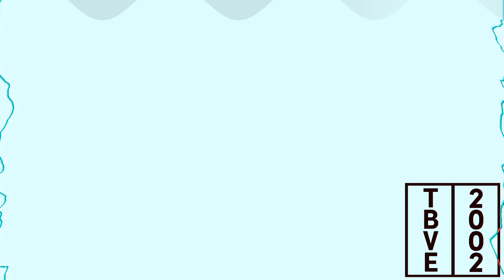Family Home Entertainment (2002) Effects | LT Studios (2004) Effects (Extended V4)